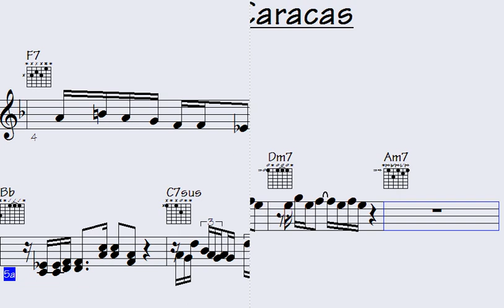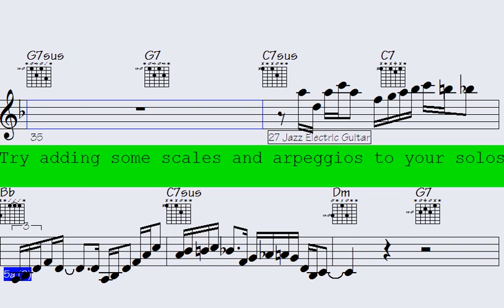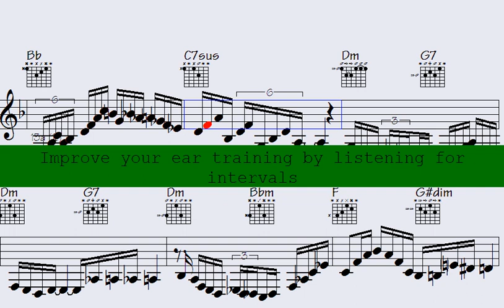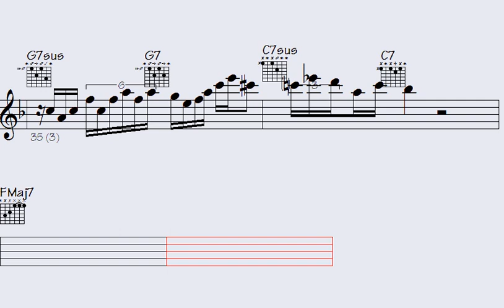Unbelievable Escapade: Get Ready for 'Caracas' - Prepare to be Amazed by Unforgettable Tunes and H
l2k 101-181